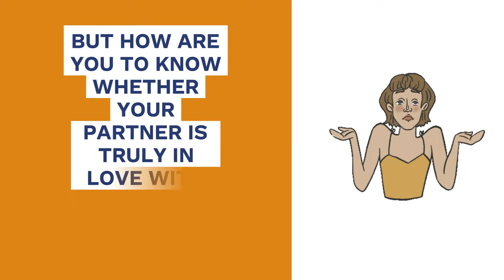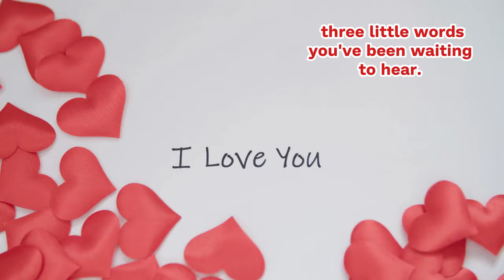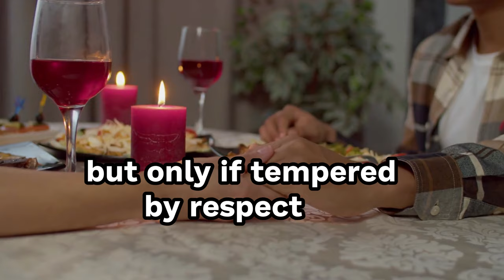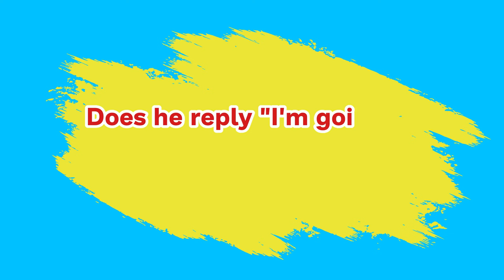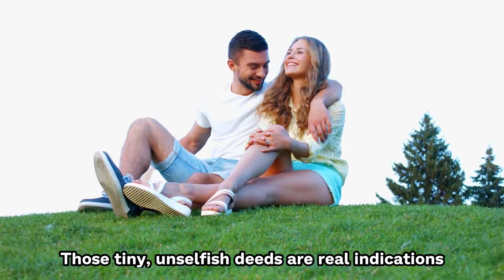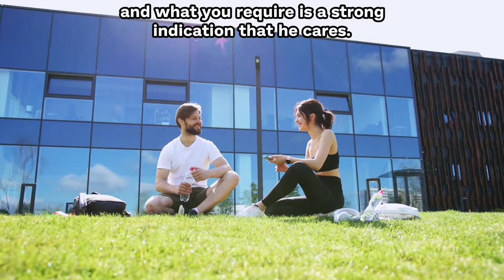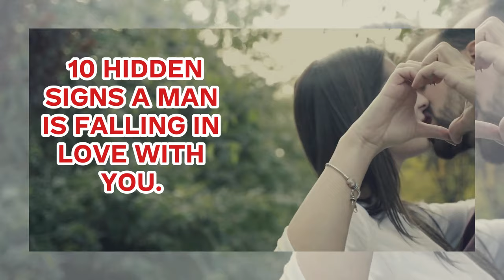10 Hidden Signs A Man Is Falling In Love With You And You Probably Don't Notice [Psychology]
10 Hidden Signs A Man Is Falling In Love With You And You Probably Don't Notice (Psychology)
Are you looking for the signs he falling in love ? Has your man been deafeningly silent in the three-word department, you're trying to figure out the signs he is falling in love with you? Not everyone is vocal (or evident) about their emotions, and many of us find it challenging to convey our deeper emotions. But how are you to know whether your partner is truly in love with you if he isn't saying it? Men are considerably more complex beings than television sitcoms would have you believe, and they sometimes think they're communicating with you through their behaviors rather than their words. Learning to understand his signs, body language, and nonverbal communication is an essential aspect of being with him. Maybe they're not sure if now is the right time to spill the beans, or maybe they've been burned before and are trying to play carefully. Sometimes guys don't say it because they are afraid of rejection, or commitment, or because they have never said "I love you" before and it is frightening. These are all valid factors to think about before putting pressure on a guy to utter those three little words you've been waiting to hear. Whatever the reason, males have a tendency to want to show you how much they love you, and may not place as much emphasis on expressing it out loud all of the time, if at all. Even if you're a patient person, there will come a time when you'll want to know whether your guy is in love with you, and if he can't (or won't) say it, there are other ways he communicates "I love you" that you may search for. Men might be confusing, but finding out if he truly loves you does not have to be! Fortunately, psychology has helped to pinpoint some genuine indications that a man is developing strong affection for you. Keep an eye out for these subtle signs that your partner is head over heels.

01. How to get any man emotionally addicted to you to the point where you are the only woman he will ever think about

02. Get Your Ex Back Even If He Is Completely Ignoring You